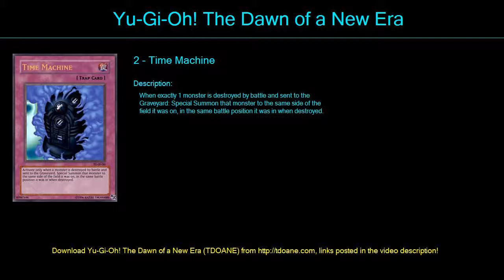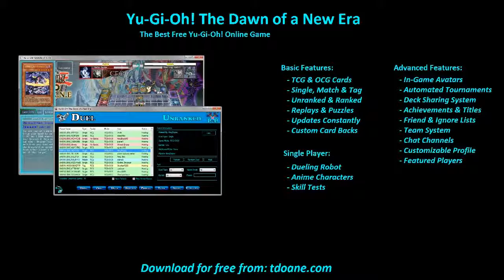Gadget Friends Deck Profile April 2016